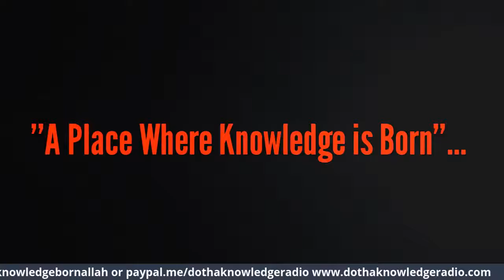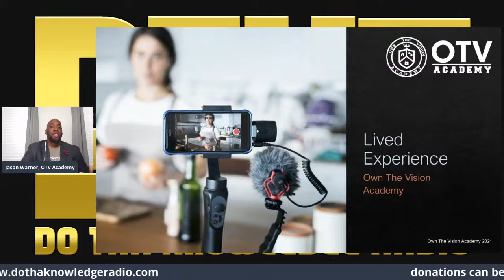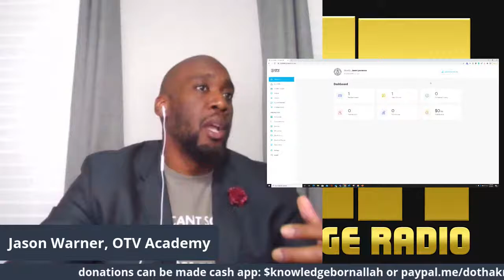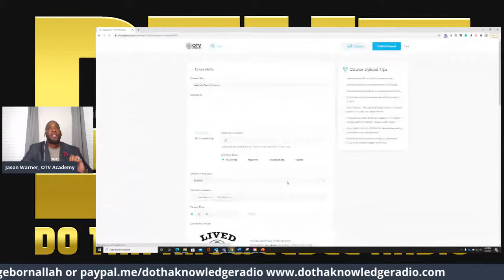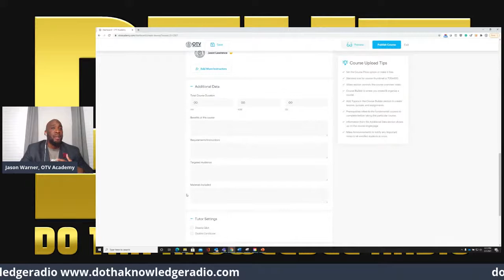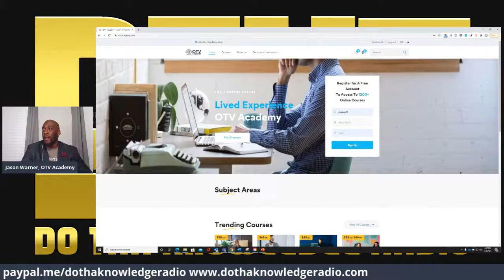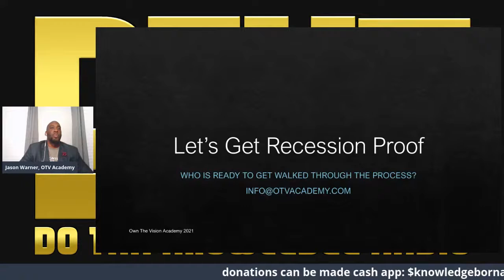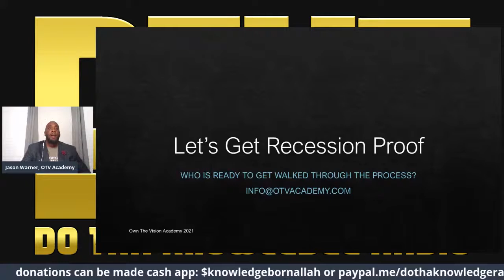Black Content Creator Series ft. Jason Warner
CEO, Author, Speaker, and Change Agent; Jason Warner is the Chief Vision
Officer and thought leader behind the Own The Vision Academy, an online
learning marketplace where subject-matter experts teach in their subject; as
well as the Visionary behind the Own The Vision Foundation, a nonprofit
organization with the mission to build an economic infrastructure for Black
America. A public relations and marketing practitioner by trade, Jason
began his career in local government.
After his government tenure, Jason worked with top communications
agencies in consulting and developing essential marketing/branding
strategies for some of the world’s most prominent corporations, universities,
professional athletes and nonprofit organizations. An advocate and purveyor
of life learning, Jason has made a mark as guest lecturer at marquee
universities on marketing, public relations, crisis communications, brand management,
entrepreneurship and leadership.
He has also been called upon to lead conversations on race and equity, economics, and community
empowerment. Jason is the author of the forthcoming book, The Success Equation, the missing
ingredient to success in business, community, life, and relationships. Jason holds an MBA from the
The University of Phoenix and a Bachelor of Science in Public Relations from Florida A&M University.
He has been featured in Ebony, the Huffington Post, and many other publications. He was named
one of “17 Top Black Influencers You Should Partner With IN 2018,” by Huffington Post. Jason lives
in Atlanta with his wife and four children.
Join us Monday 3-1-21 at 5:30 PM EST for this amazing conversation.